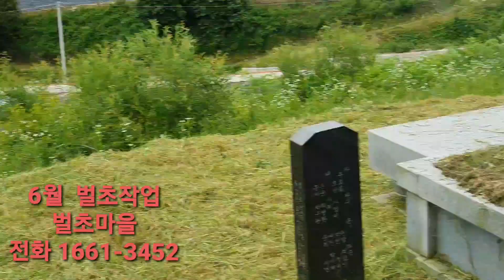괴산벌초대행 전문업체